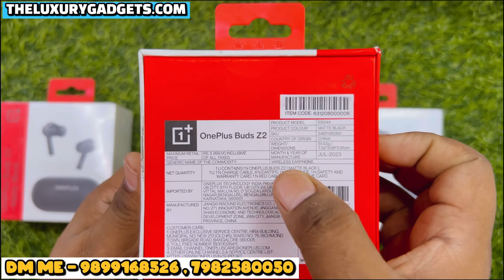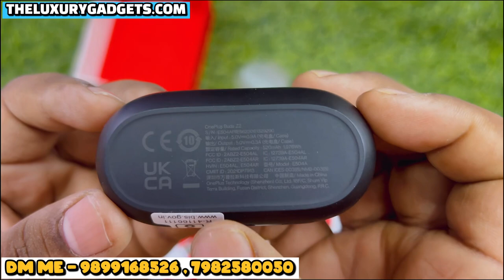Oneplus buds z2 🔥unboxing & first impressions Anc tws earbuds under rs-2999/-cod available 💥✅🔥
1 am dealer of many products

*SMART WATCH*
*NECKBAND*
*AIRPODS*
*SPEAKER*
*EARPHONE*
*POWER BANK*
*FOSSIL , ROLEX ,TAG, HEUER,ARMANI WATCHES*
BRANDED PRODUCTS*

Electronic products etc...
Uh will get a best rate from me *
*SAVE NO . 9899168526 And uh can msg me on wastapp for daily update*

*AAKASH SINGH
, THE LUXURY GADGETS*❣️

PLEASE DO NOT COMPARE PRICE COMPARE QUALITY

*PLEASE CALL KARKE AAYE , AAP LOGO SE  YE MERI VINTI HAI*

Electronic products etc...
SAVE NO .*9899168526  *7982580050* And uh can msg me on wastapp for daily update*
*AAKASH SINGH , THE LUXURY GADGETS*❣️

THANK U 😊